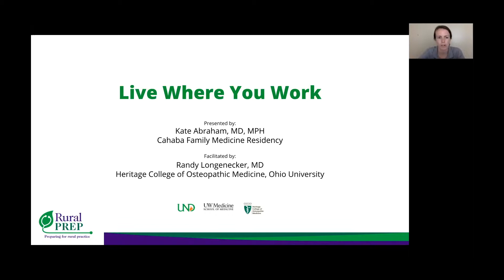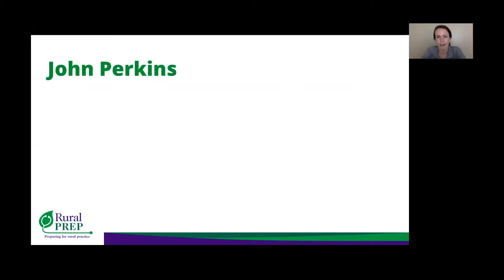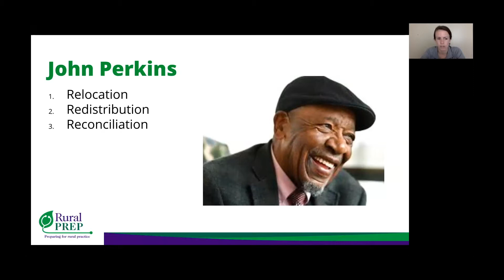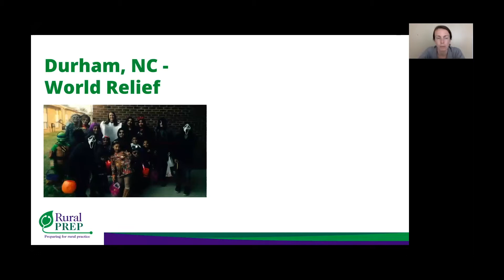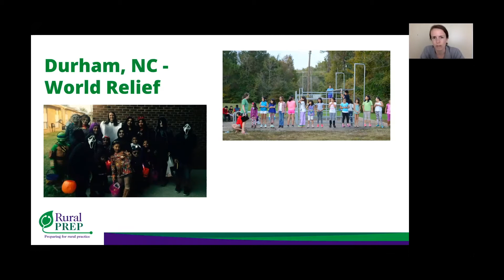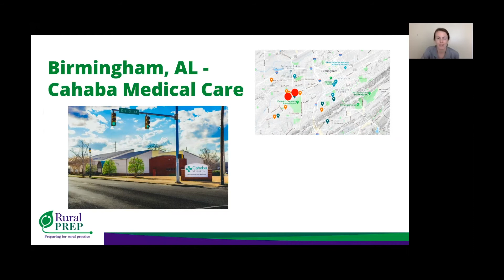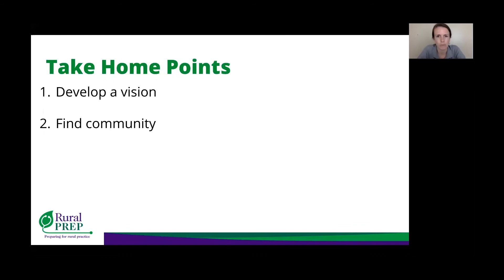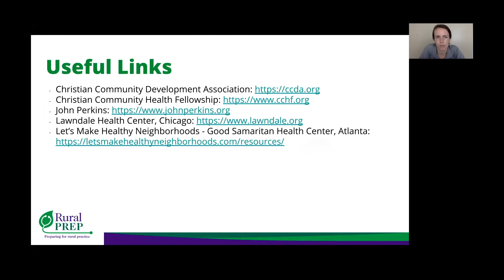Rural PREP Grand Rounds - Dr. Kate Abraham - April 2019 Grand Rounds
Rural PREP Grand Rounds - This product was supported by the Bureau of Health Workforce (BHW), Health Resources and Services Administration (HRSA), U.S. Department of Health and Human Services (HHS) under cooperative agreement UH1HP29966. The information, conclusions and opinions expressed in this presentation are those of the authors and no endorsement by BHW, HRSA, or HHS is intended or should be inferred.